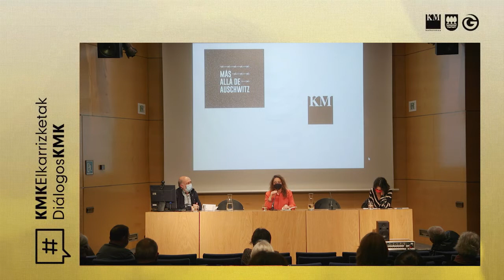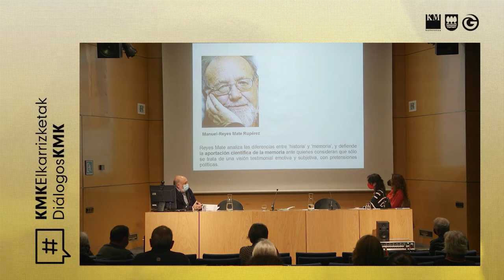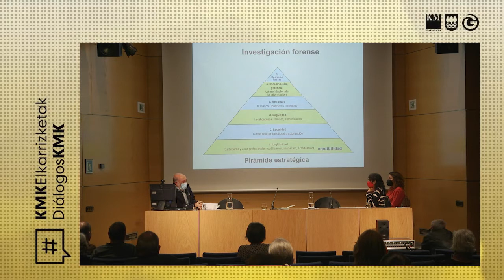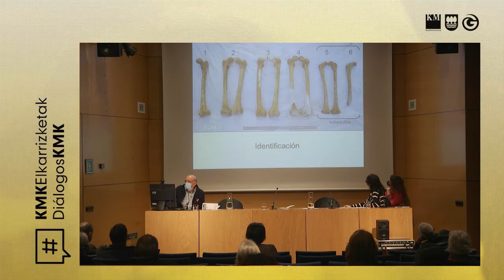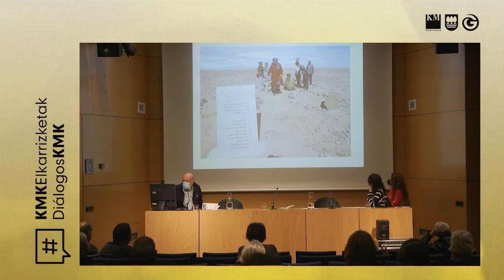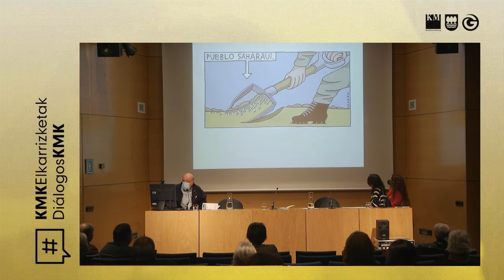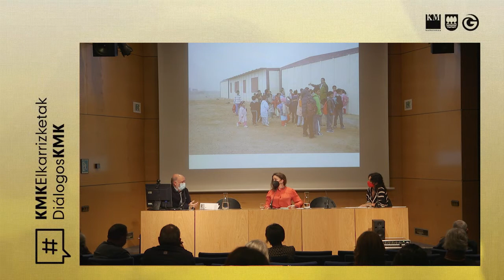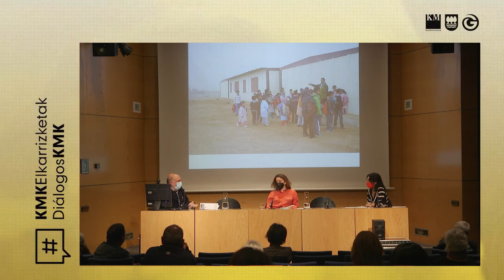La violencia de masas en la explotación colonial y sus consecuencias presentes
Debates en forma de mesas redondas que se expanden más allá de la exposición y permiten analizar otras formas de violencia que han recorrido la historia europea del siglo XX: totalitarismos, guerras, colonialismo, terrorismo; persecución y violencias sexuales... y abordar, desde una mirada actual, las temáticas centrales que implican: sociales, políticas, morales y naturalmente culturales.

Descripción del contenido: La explotación colonial por parte de las potencias europeas generó, durante el siglo XX, una violencia que después se reproduciría, con sus propias características, en el continente. Esto incluye también la actuación colonial española en África, una historia manipulada y silenciada no sólo durante el régimen franquista, también durante la transición a la democracia. Laura Casielles y Paco Etxebarría exploran, desde los puntos de vista de la teoría política y cultural y de la antropología forense, la violencia de masas, con un enfoque especial en el contexto de la descolonización del Sáhara Occidental.
Coordinadora: Edurne Portela
Participan: Laura Casielles, Paco Etxebarria.